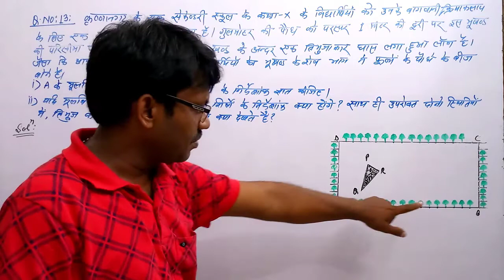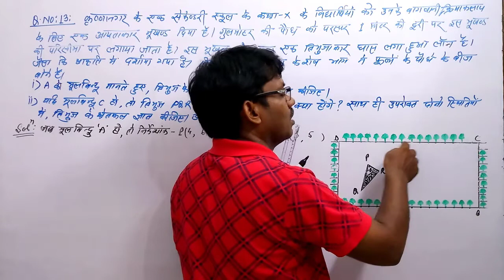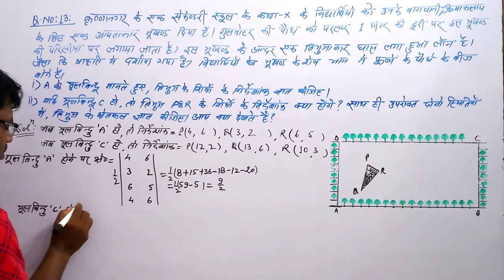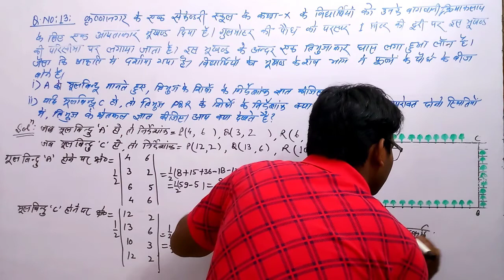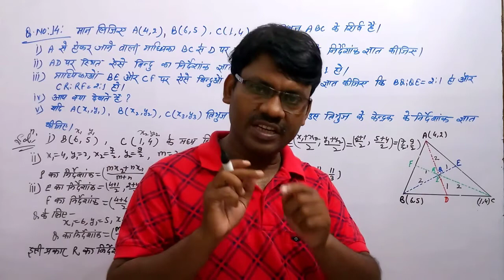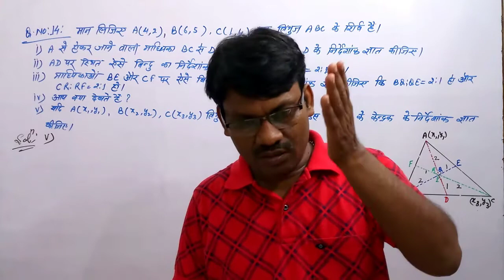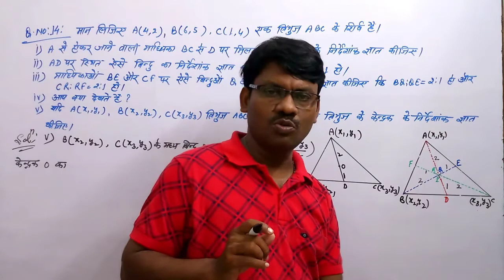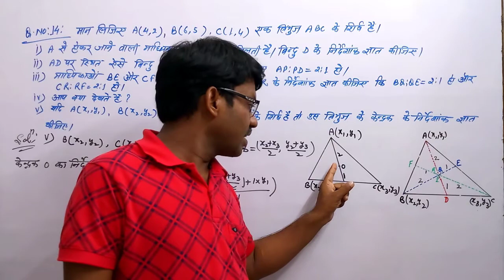Q13 to Q14 | Dr Manohar re Class 10th math solution exercise 7.e ncert | class 10 math chapter 7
एक्सरसाइज के इस भाग में हम लोग त्रिभुजों का क्षेत्रफल ज्ञात करना सीखेंगे (जब त्रिभुज के तीनो शीर्षों के निर्देशांक दिये हों)।
 त्रिभुज का क्षेत्रफल=1/2[ x1(y2-y3)+x2(y3-y1)+x3(y1-y2)] sutra ka prayog kiya jaata hai।
  इस सत्र को याद रखने के लिये हम लोग (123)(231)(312) का प्रयोग करेंगे।
  क्षेत्रफल negative नहीं होना चाहिये।

    तीन बिन्दु संरेख होंगे यदि त्रिभुज का क्षेत्रफल शून्य हो।

Dr Manohar re Class 10th math solution exercise 7.e  ncert
class 10th math ncert exercise 7.e
 class 10th math solution chapter 7.e ncert Dr manohar re
class 10th math exercise 7.e ncert class 10th math book exercise 7.e ncert in hindi
class 10th math solution exercise 7.e ncert by r  c vishwakrma
 class 10th math exercise 7.e ncert Dr manohar re
 class 10th math chapter 7.e ncert Dr manohar re
 Class 10th math exercise 7.e ncert
 class 10th math chapter 7.e ncert

Dr manohar re | class 10 math| 10th ka math | class 10 math solution | exercise 7E | Q13 to Q14 |